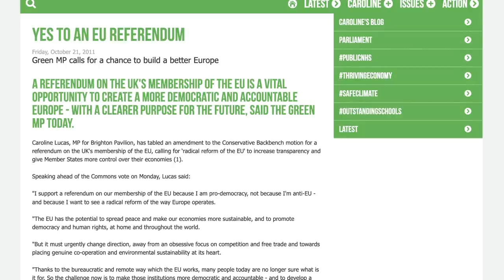How Dare This MP Lecture Trump On Democracy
Having supported and in-out referendum for years and years, right up until the moment that the electorate decided to vote against what some grass-eating, windmill-loving hippy had demanded of them, how dare you then have the gall to lecture anyone on the values of democracy. The sneering levels of contemptible arrogance are truly palpable with this one, says Darren Grimes.